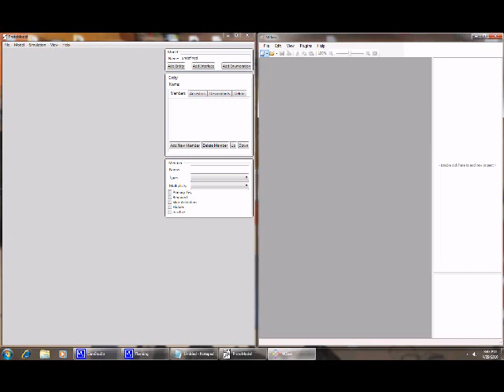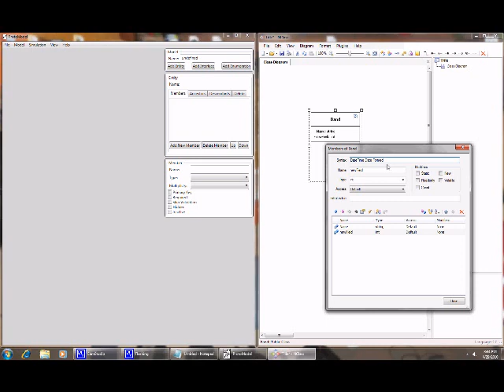ProtoModel and nClass UI Demo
Side-by-side demonstration of ProtoModel and nClass